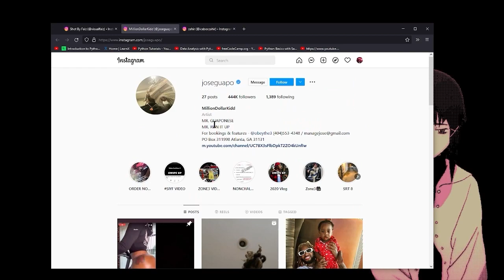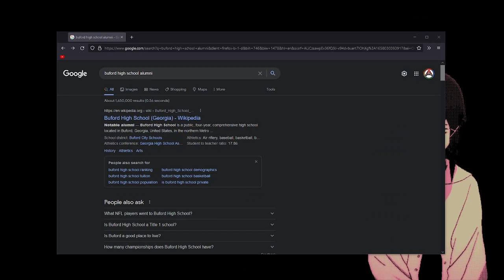My experience with Jose Guapo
--Timestamps--
00:00 Chapters